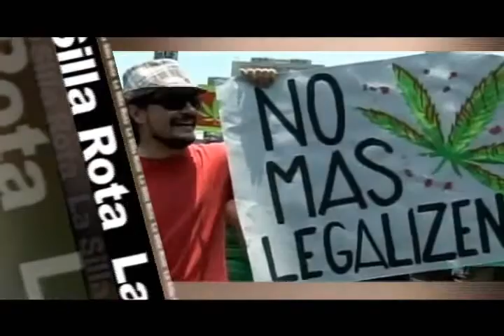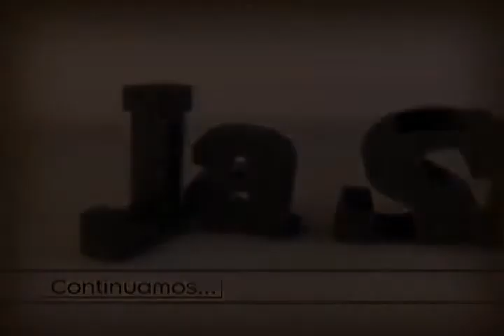Manuel Granados Covarrubias en La Silla Rota TV (Parte 2)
Manuel Granados Covarrubias, presidente de la Asamblea Legislativa del D.F.
Conduce Roberto Rock, periodista